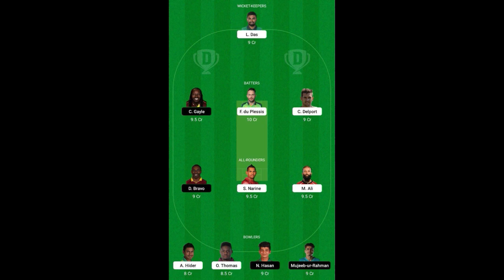BPL 2021-22 | CV vs BRSAL 8th Match Prediction | Comilla Victorians vs Fortune Barishal | Dream 11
BPL 2021-22 | CV vs BRSAL 8th Match Prediction | Comilla Victorians vs Fortune Barishal | Dream 11| Cric Gallery | Cricket Gallery

Comilla Victorians vs Fortune Barishal
Comilla Victorians vs Fortune Barishal dream11
Comilla Victorians vs Fortune Barishal dream11 team
Comilla Victorians vs Fortune Barishal dream11 team prediction
Comilla Victorians vs Fortune Barishal match prediction
Comilla Victorians vs Fortune Barishal dream11 prediction
Comilla Victorians vs Fortune Barishal match dream11
Comilla Victorians vs Fortune Barishal match dream11 prediction
CV vs BRSAL
CV vs BRSAL dream11
CV vs BRSAL dream11 team
CV vs BRSAL match dream11
CV vs BRSAL match prediction
CV vs BRSAL dream11 prediction
CV vs BRSAL dream11 team prediction
CV vs BRSAL match
8th Match dream11
8th Match dream11 team
8th Match dream11 prediction
8th Match match dream11
8th Match dream11 team prediction
8th Match prediction